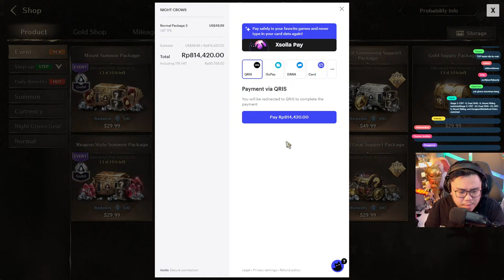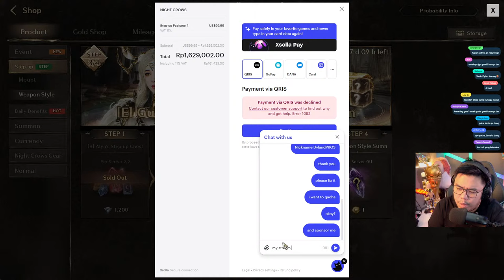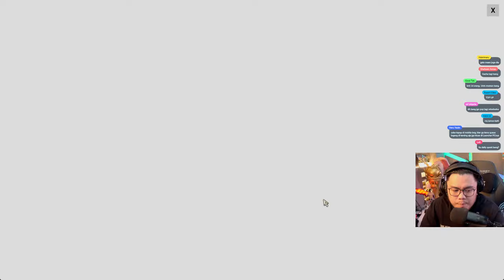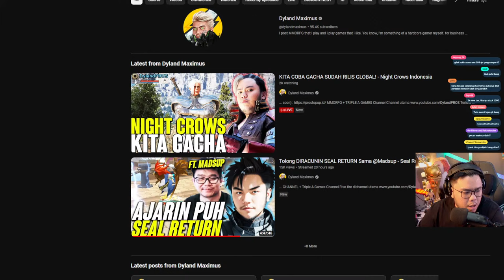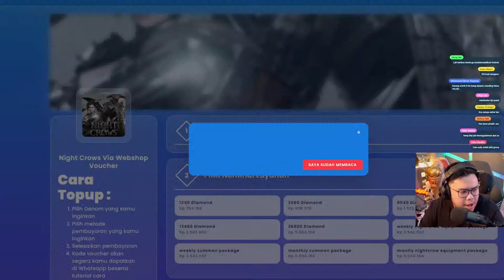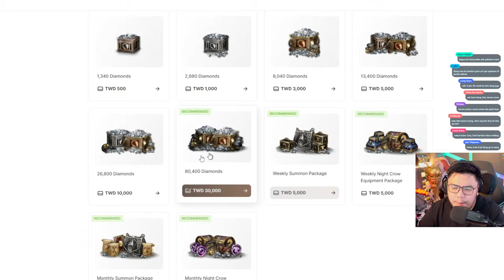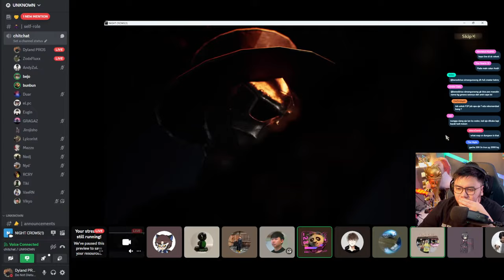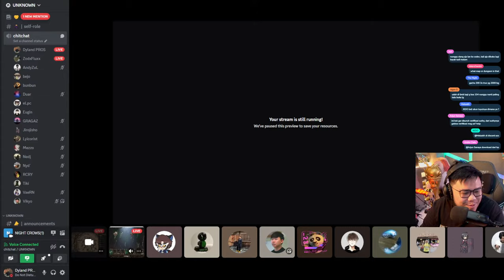KITA COBA GACHA SUDAH RILIS GLOBAL! - Night Crows Indonesia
SERVER : SEA 104 - ROOK
Jangan lupa SAWER DISINI Media share disini.

MMORPG + TRIPLE A GAMES Channel